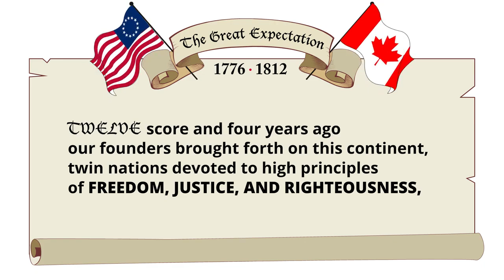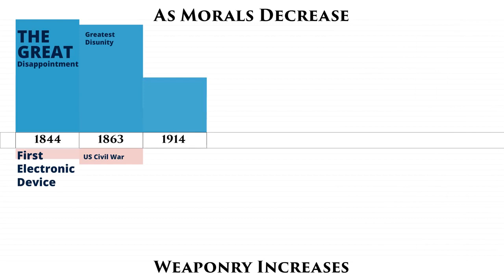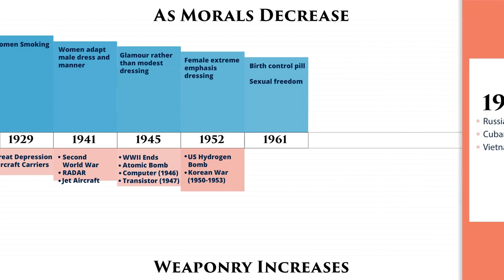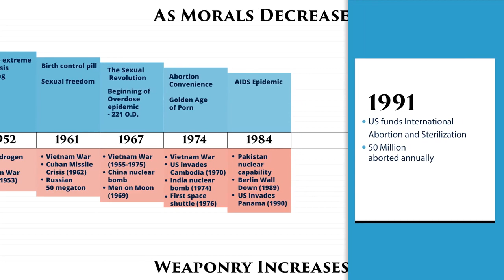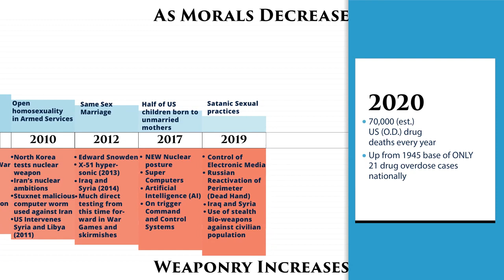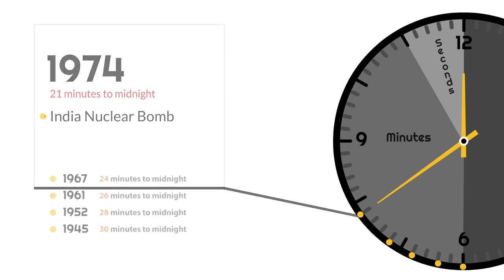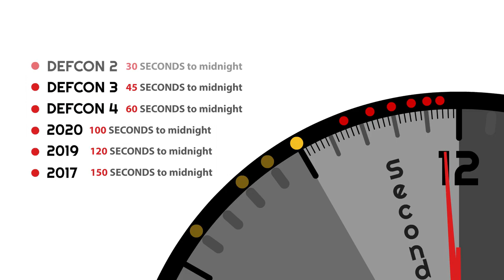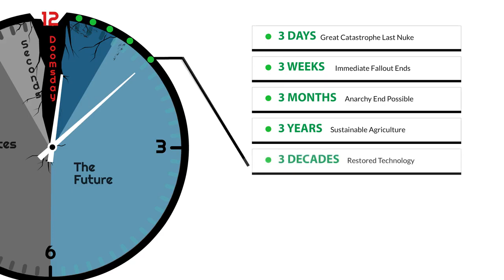The DawnSayer Message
Bruce Beach, the Dawnsayer, has a message about the event unfolding in the world.

The increase of Weapons technology, in conjunction with the decline in moral values, will lead to the Great Catastrophy, a global nuclear war, followed by a a period of reconstruction.